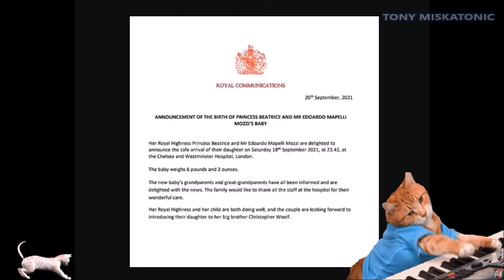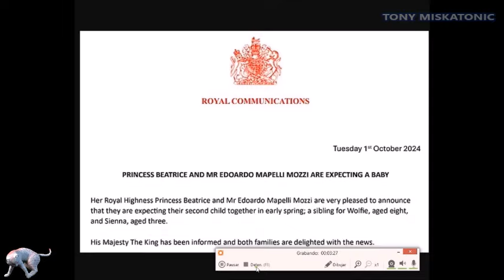¡LA PRINCESA BEATRIZ ESTÁ EMBARAZADA! ESPERA A SU SEGUNDO HIJO. BUCKINGHAM ANUNCIÓ LA NOTICIA HOY.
Únete a este canal para acceder a sus beneficios:
La princesa Beatriz está embarazada de su segundo hijo, según ha anunciado el Palacio de Buckingham.

La nieta de la difunta reina, de 36 años, y su esposo Edoardo Mapelli Mozzi, de 40, se preparan para dar la bienvenida a un nuevo miembro a su familia en 2025.

El bebé real será un hermano o hermana pequeña para la hija de tres años de la pareja, Sienna, y el hijo de Mapelli Mozzi e hijastro de Beatrice, Wolfie, de ocho años